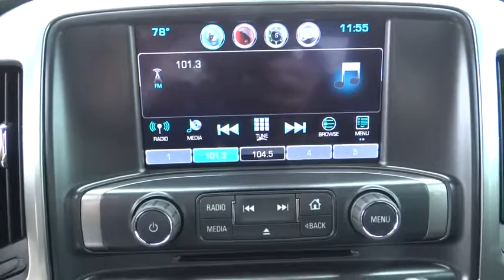2016 Chevrolet Silverado 2500HD Corpus Christi, Portland, Alice, Kingsville, Victoria, TX GF122330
2016 Chevrolet Silverado 2500HD
2016 Chevrolet Silverado 2500HD LTZ - Stock#: GF122330 - VIN#: 1GC1KWE85GF122330

 2118 S Padre Island Dr